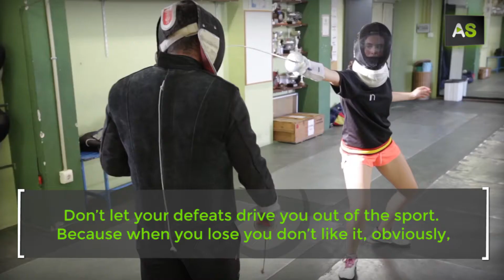AS Valerie Samayoa, the fastest and most international fencer in Andalusia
Valerie Samayoa began fencing at the age of 12. She is now 16, has competed internationally ten times and is the most esteemed figure in Andalusian fencing, having participated eleven times in Spanish Championships. She trains at the Maracena Fencing Club in Granada and after three years is approaching her hundredth official competition (regional, national and international).